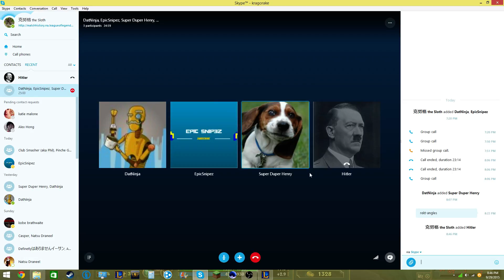League of Legends - Vi Jungle - Full game with friends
Runes - ad quints seals of armor marks of attack damage 5 glyph of scaling mr 4 glyph of magic resist

Masteries - 21-9-0